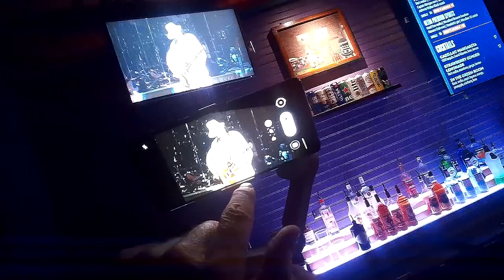santana video camera sunglasses footage